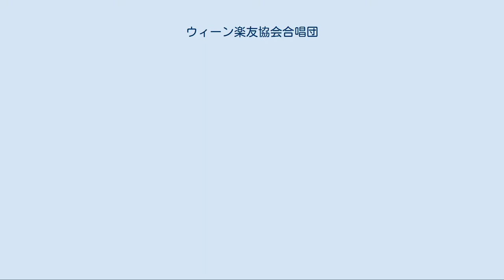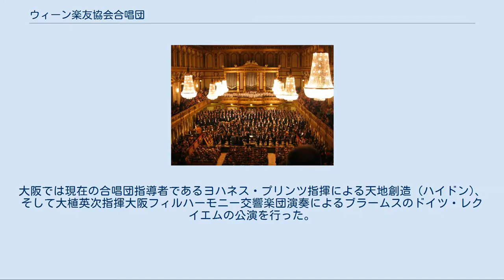ウィーン楽友協会合唱団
グスタフ・マーラー 交響曲第8番 – ウィーン楽友協会合唱団 – ウィーン少年合唱団 – シュターツカペレ・ベルリン – ピエール・ブーレーズ ウィーン楽友協会大ホール ウィーン楽友協会合唱団（ウィーンがくゆうきょうかいがっしょうだん、Wiener Singverein）はウィーン楽友協会の専属アマチュア・コンサート合唱団である。
 1812年にアントニオ・サリエリの主導のもと、王宮の冬期乗馬宮（スペイン乗馬学校）におけるコンサートで楽友協会のメンバーによるゲオルク・フリードリヒ・ヘンデルのオラトリオ演奏会が行われた。
そして楽友協会の創立に伴い、協会専属の合唱団として1824年のベートーヴェンの交響曲第9番初演に参加した。
 1858年、今日では230人の会員からなる楽友協会合唱団が正式に創設された。
創立当初はヨハン・ヘルベックとヨハネス・ブラームスが主導した。
 この創立150周年の歴史を持つ合唱団はこれまでに数々の著名指揮者、ウィーン・フィルハーモニー管弦楽団やウィーン交響楽団など、さまざまな世界的オーケストラと共演してきた。
そして、ヨハネス・ブラームスのドイツ・レクイエム、アントン・ブルックナーのテ・デウム 、グスタフ・マーラーの交響曲第8番などの数多くの世界初演を行った。
 ライプツィヒ・ゲヴァントハウス管弦楽団, ウィーン楽友協会合唱団, ヘルベルト・ブロムシュテット, NHKホール 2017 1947年から1989年まではヘルベルト・フォン・カラヤンの元で合唱団としての明確な個性を創り上げていった。
カラヤンはベルリン・フィルハーモニー管弦楽団との録音でもたびたび合唱にウィーン楽友協会合唱団を起用していた（ベートーヴェンの交響曲第9番など）。
 日本におけるコンサートや小澤征爾や大植英次など、日本人指揮者、オーケストラとの共演もある。
 これまでの来日公演は1979年に東京そして2009年に大阪がある。
大阪では現在の合唱団指導者であるヨハネス・プリンツ指揮による天地創造 (ハイドン)、そして大植英次指揮大阪フィルハーモニー交響楽団演奏によるブラームスのドイツ・レクイエムの公演を行った。
 入団試験には簡単なオーディションがある。
 ^ L. v. Beethoven: Neunte Sinfonie, Finale: Freude schöner Götterfunken, Wiener Philharmoniker, Christian Thielemann. DVD – April 2010.